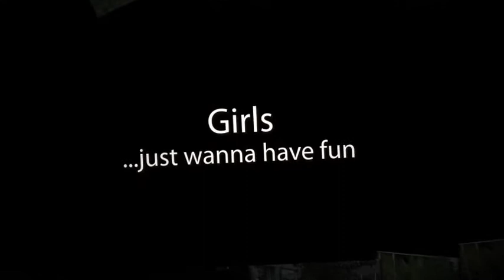Carrie and Ed @ aloft Hotel - South Jersey Wedding Photography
Carrie and Ed at the aloft Hotel - South Jersey Wedding Photography